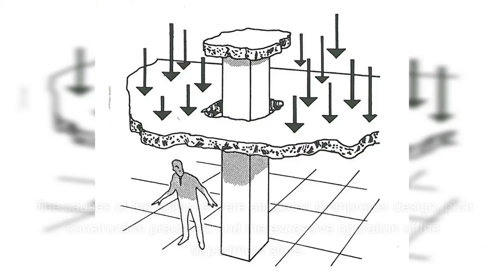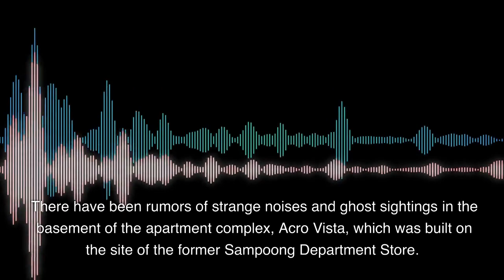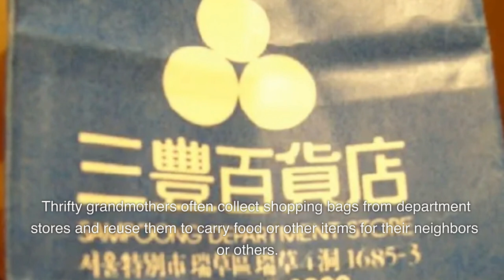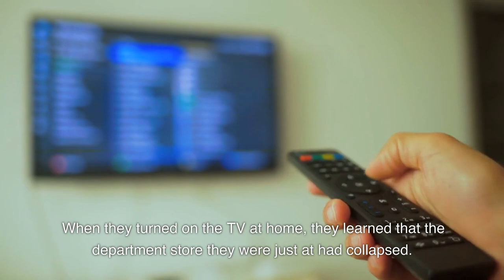Sampoong Collapse: Tragedy and Myths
The Sampoong Department Store was a large shopping complex located in the Seocho District of Seoul, South Korea. It opened in 1990 and quickly became one of the most popular shopping destinations in the city, attracting tens of thousands of customers every day.

On June 29, 1995, tragedy struck when the building's fifth floor, which was being used as a storage area, collapsed due to structural failures caused by poor construction and design. The floors above the collapsed floor then fell into the void, causing a domino effect that led to the collapse of the entire building.